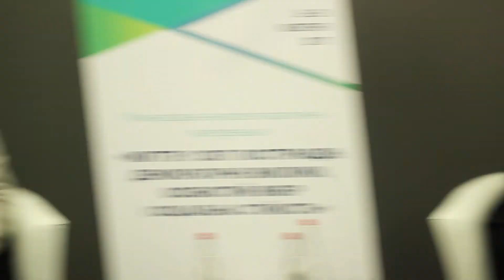Living in the Post-truth World (Seminar in Kyiv, October 26, 2017)